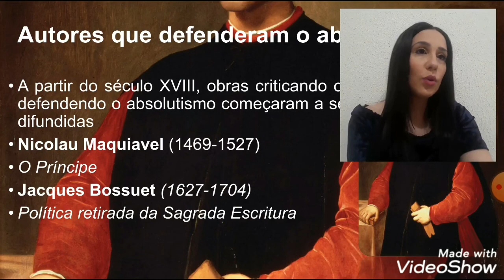Absolutismo e Mercantilismo - Parte 1